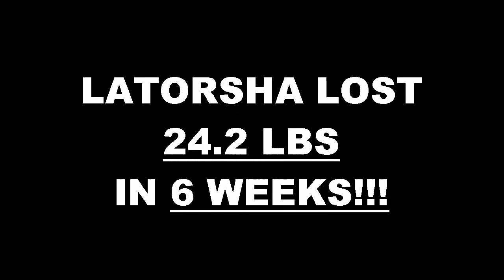Riverside Fitness 6 Week Challenge Result - Latorsha Collins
We will now check the result of Latorsha's 6 week weight loss challenge!